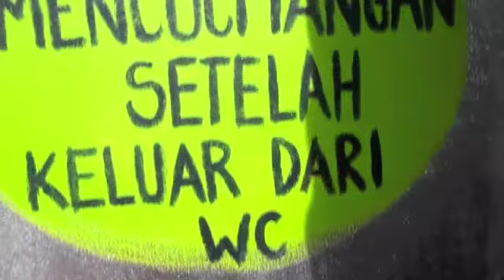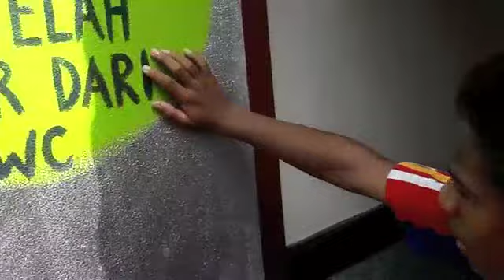SD3 TOILET CLEANING!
Rotary Club of Bali Canggu: Our first school project was installing new toilets, wash basins in a needy school in our area.  The children are responsible for keeping the facilities clean.  Here our members show the students how to clean the toilets properly.